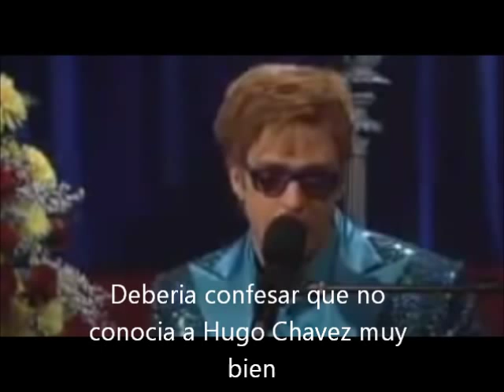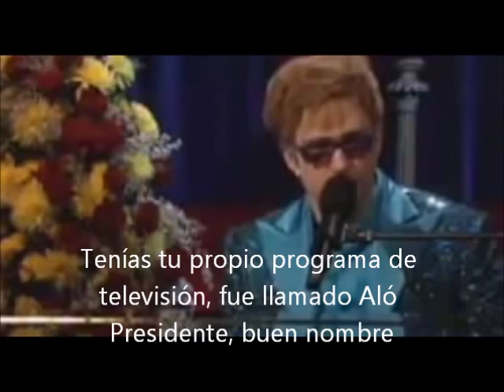JUSTIN TIMBERLAKE - HUGO CHAVEZ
Timberlake disfrazado de Elton John parodia "Candle in the wind"